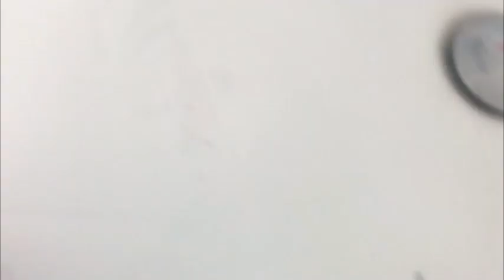Thomas & Friends MINIS The Series: S8 | E25 | The Best Killer Whale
Since he got jealous about Killer Whale Harold's arrival, Orca Gator proves he is the best killer whale by doing a voting contest.